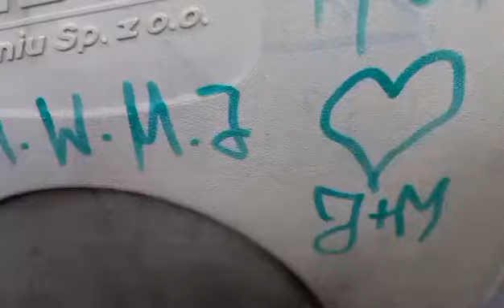Świąteczna PESA - Toruń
Autor: @GdańskiWindziarzMKM